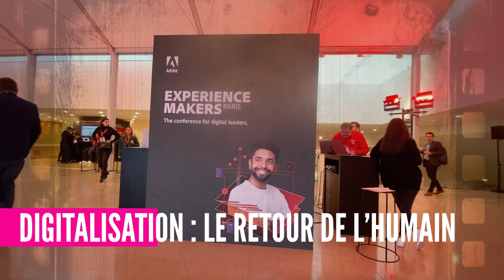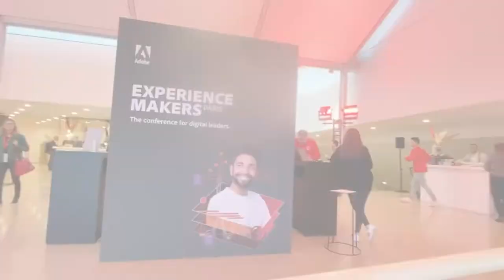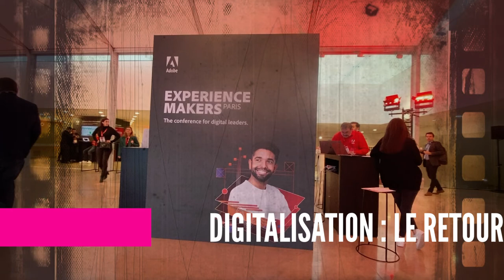Visionary Marketing Adobepartner interviewe Christophe Marée à Adobe Experience Makers 2022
Visionary Marketing: Bonjour Christophe. Nous sommes à Experience Makers 2022 un grand événement organisé par Adobe ici dans un cadre somptueux qui est celui de l'Académie française. On est juste derrière l'Académie française, tout près de la bibliothèque Mazarine. C'est un événement très important parce qu'on y parle finalement de choses qui sont fondamentalement différentes de ce qu'on a entendu ces derniers temps, notamment sur le "tout digital". Pendant le Covid, on a eu l'impression que le monde s'était transformé digitalement, ce qui est vrai, mais ça ne s'est pas transformé exactement comme on croyait. C'est ça qui est assez intéressant dans les témoignages qu'on a eu cet après-midi avec le printemps, avec la FDJ, avec le Crédit Agricole. Il y a un retour de l'humain, c'est bizarre ça non ?!. Explique nous !

Christophe Marée: Il y a un retour de l'humain, mais il y a surtout en fait un retour de la valeur de l'expérience vécue. Et s'il y a autour de l'humain, c'est aussi parce que on recherche de plus en plus avoir une expérience personnalisée avec une marque là ou le digital va apporter quelque chose. Justement, c'est sur cette hyper personnalisation qu'on peut attendre. Et sur l'utilisation de la donnée. Aujourd'hui, toutes les entreprises sont extrêmement riche de données et elles vont chercher à se démarquer vis à vis de leurs concurrentes, justement par l'expérience qu'elles vont proposer. Et le retour vers un physique. Ce n'est pas non plus un bouleversement à 100 %, bien évidemment, mais ça s'inscrit dans une démarche qui consiste à rechercher toujours quelque chose de beaucoup plus personnel et beaucoup plus authentique par l'expérience que l'on vit.